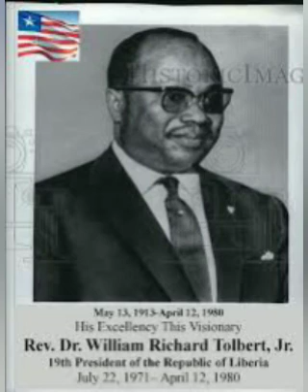How William Tolbert of Liberia was Killed; Politics of Africa and Historical Antecedents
How William Tolbert of Liberia was Killed; Politics of Africa and Historical Antecedents. He was assassinated by Sergeant Samuel Doe of Liberia.